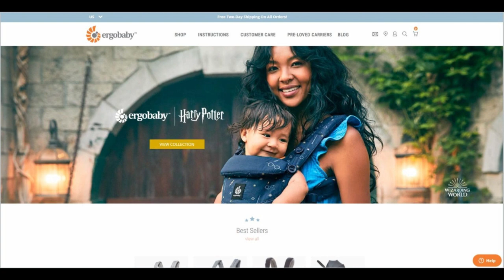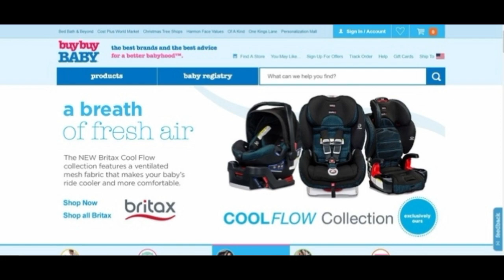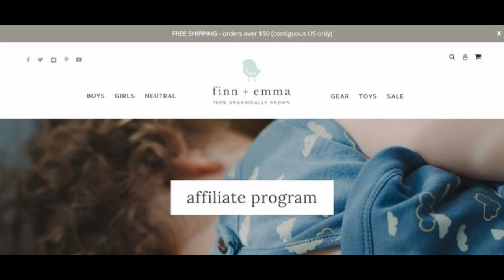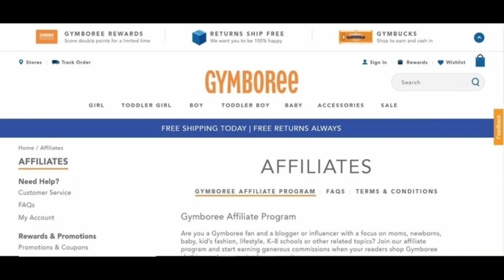[2020] Top 10 Baby Affiliate Programs Ready To Spawn Affiliate Commissions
[2020] Top 10 Baby Affiliate Programs
🥇Top 1: Gymboree